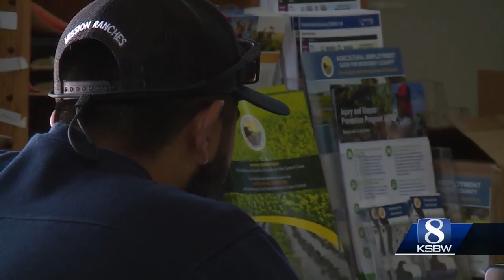Organization helps farm workers become farm owners